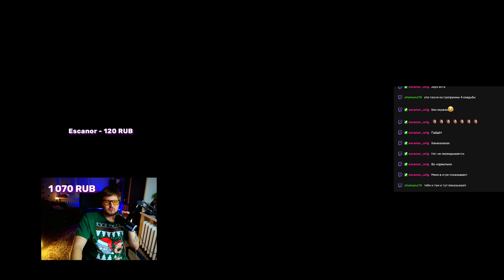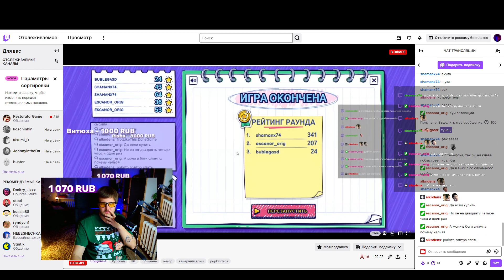Popkindens играет с подписчиками в Gartic Show